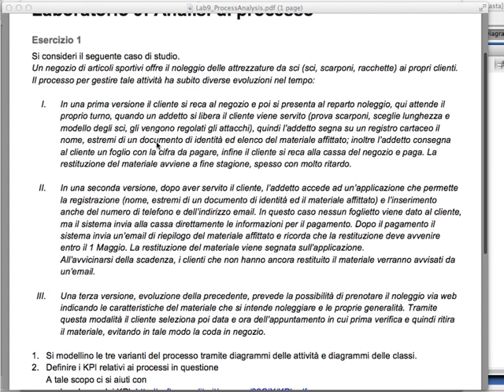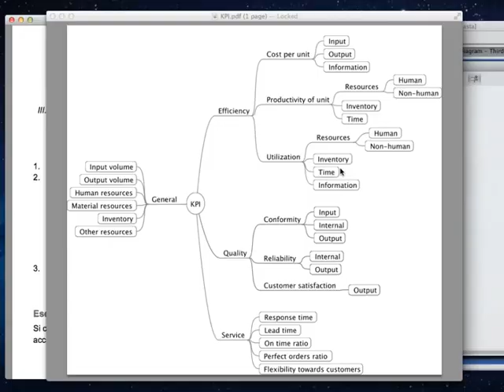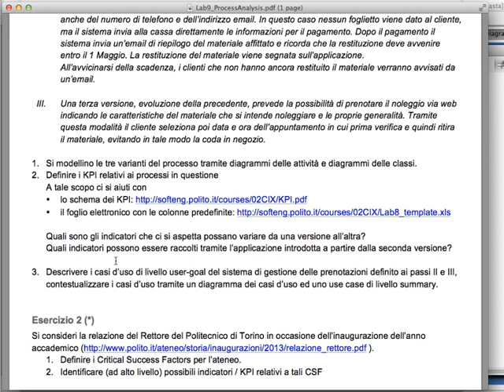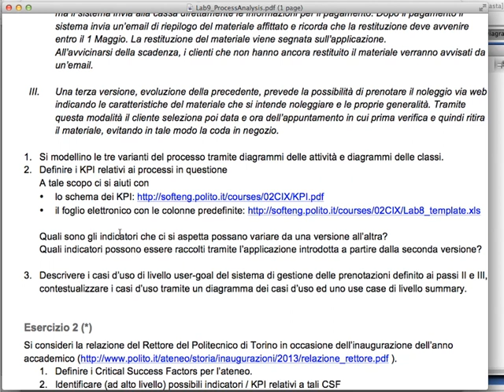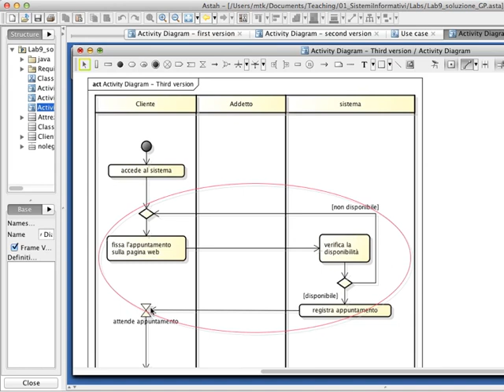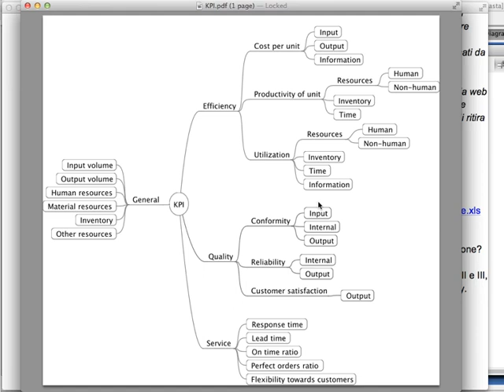Sistemi Informativi Aziendali (02CIXPG) - Soluzione Laboratorio 9 (prima parte)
Soluzione del laboratorio 9